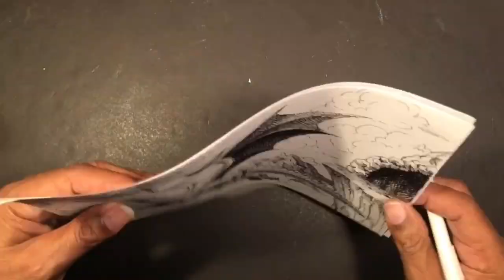Hyper-Speed Full Dot to Dot Dragon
This is a condensed version of my narrated Video.